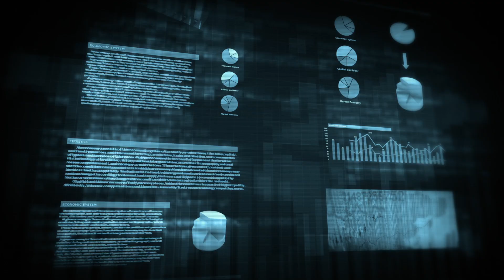Howard Kerr Organizational Resilience Event 22 November 2018 Invitation